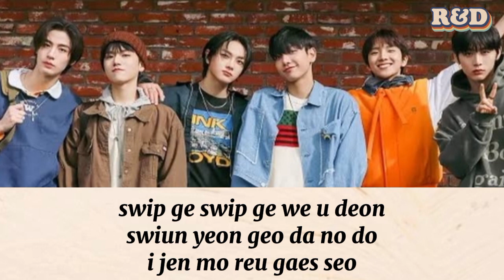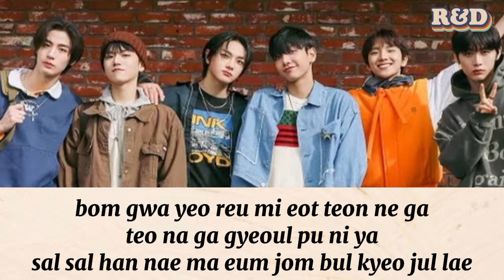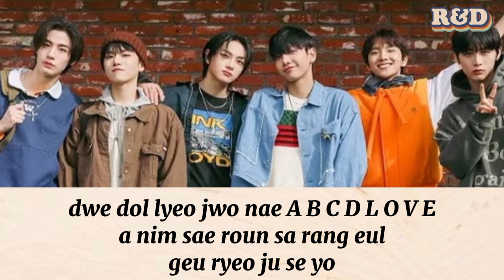BOYNEXTDOOR - "ABCDLOVE" 가사 | Easy Lyrics